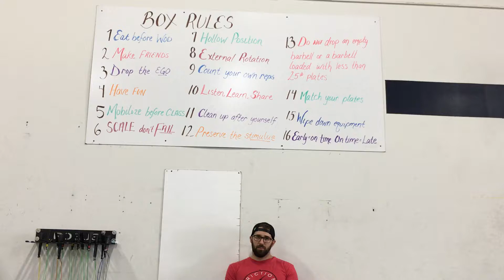Rule 5: Mobilize Before Class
Box rules series